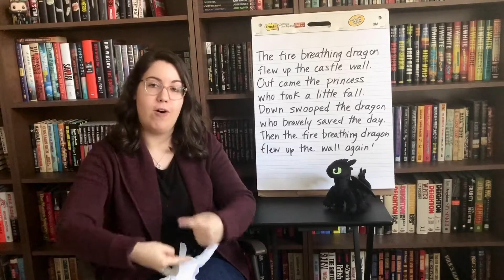Story Bytes: Dragon Princess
In today's Story Bytes episode, Miss Melissa sings a song about a dragon rescuing a princess.